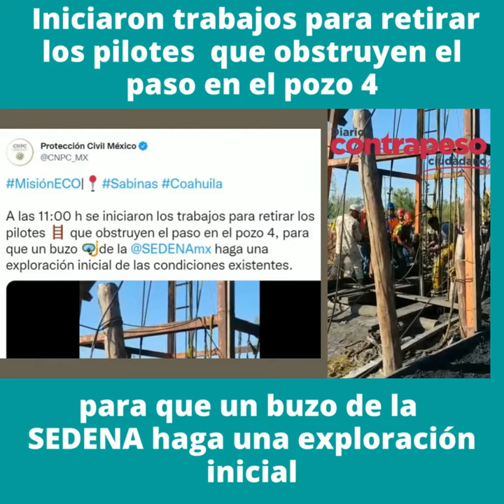Retiran pilotes de pozo en mina de Coahuila para que buzo ingrese a hacer exploración